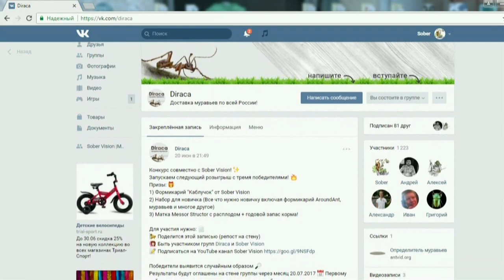Подселение муравьев через заморозку // Messor Structor